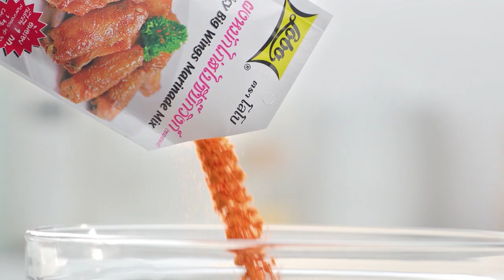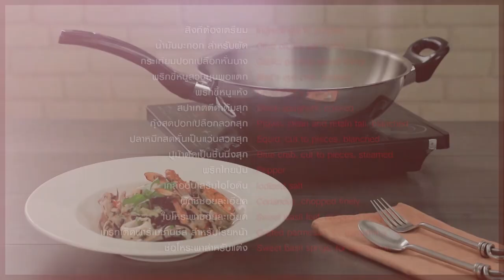กินได้ก็กิน (ทำกินเอง) เมนูแกงเขียวหวานเนื้อพริกขี้หนูสวน / เมนูไก่ทอด l EP.153 [2/3]